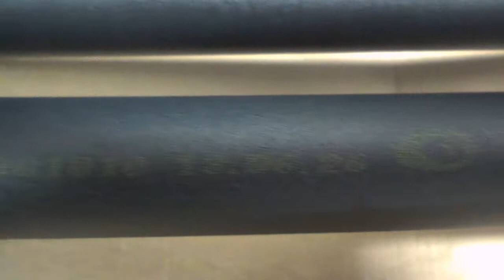шеви нива= волновая вибрация = подделка под урбан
2 месяца езды на таких реактивных штангах = появилась волновая вибрация при движении  .
сайлентблоки  меньше по размеру , имеют уши для тросов ручника как на ваз 2101 ,сайлентблоки  имеют другую маркировку